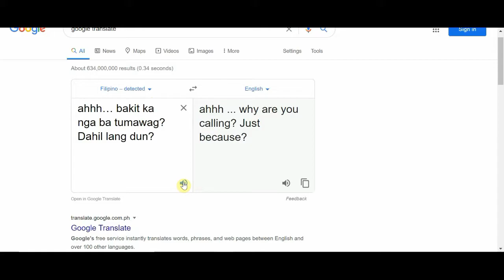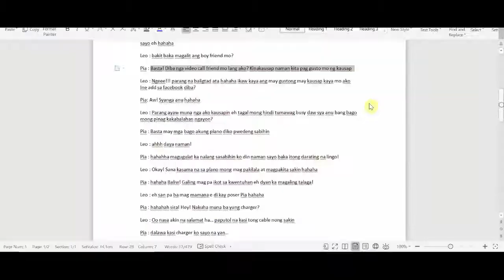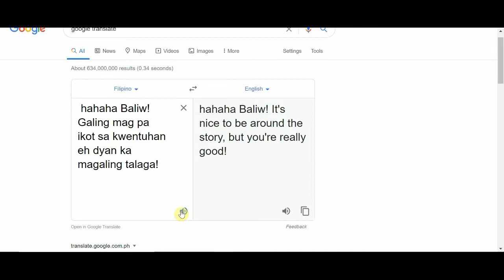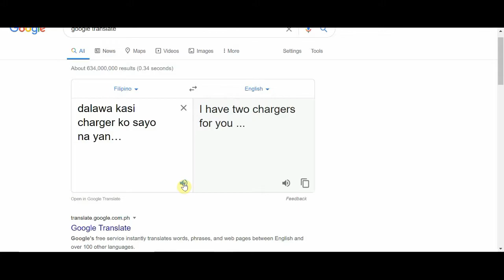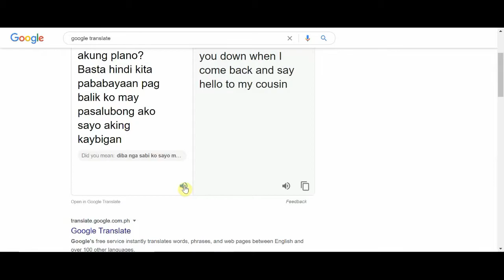PAKIRAMDAM KO BLANGKO (FILL IN THE BLANKS) SHORT FILM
WATCH UNTIL THE END WAIT FOR THE TWIST